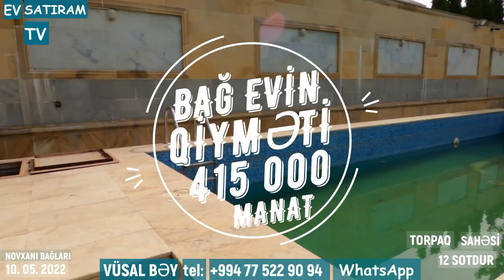QİYMƏT DÜŞDÜ! 380 000 (415 000) MANATA 12 SOTDA BAĞ EVİ SATILIR / EV SATIRAM TV